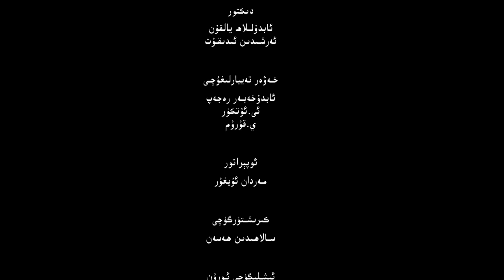ئىستىقلال كۈندىلىك خەۋەرلىرى |2023.3.10| ئامېرىكا خىتاي-رۇسىيە مۇناسىۋىتىنى بۇزۇشقا چاقىرىلدى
ISTIQLAL KÜNDILIK XEWERLIRI |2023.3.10| AMÉRIKA XITAY-RUSIYE MUNASIWITINI BUZUSHQA CHAQIRILDI